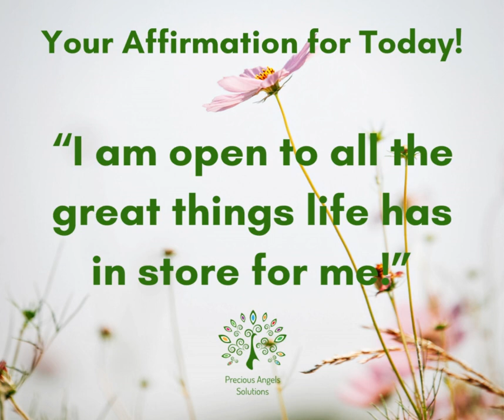Your Affirmation for Today!